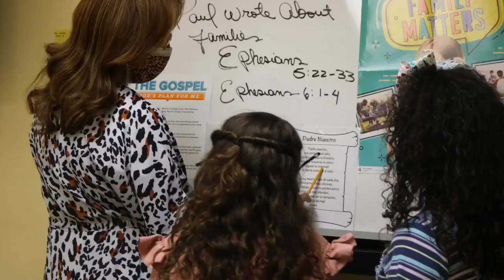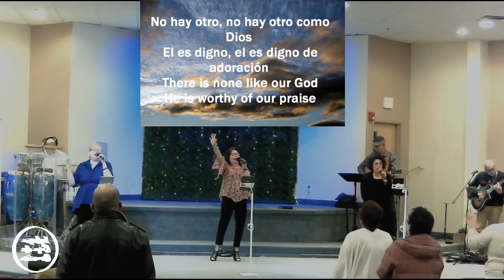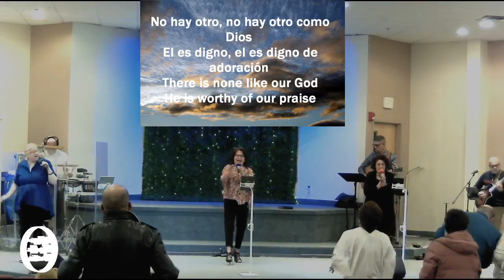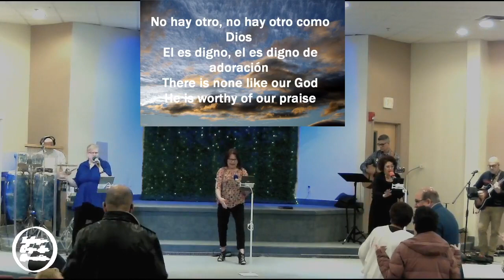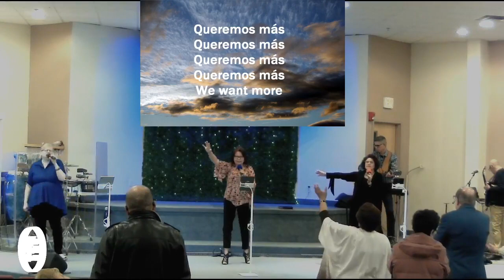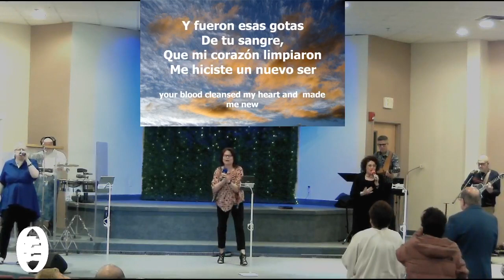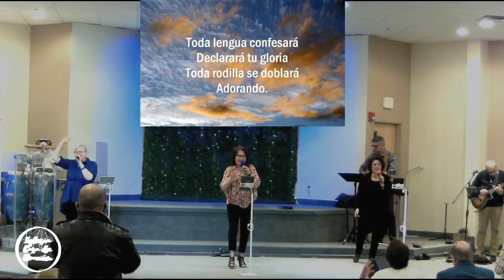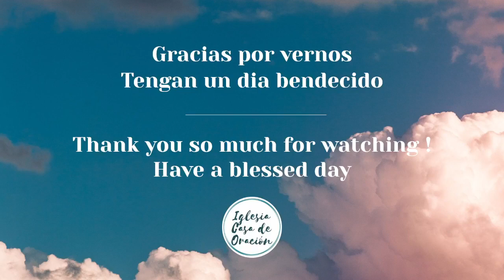Sunday Service, January 29th 2023